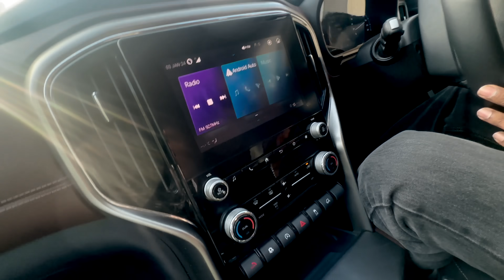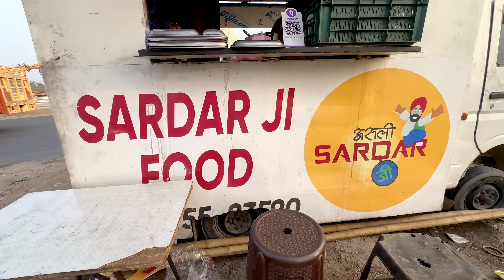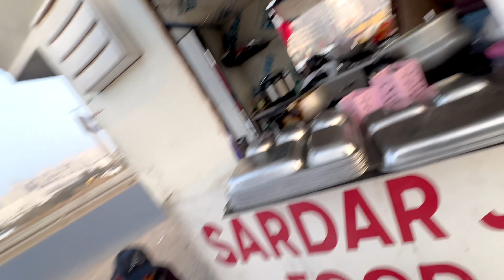BACCHON NE KIYA NAAK MEIN DAM | Family Fitness